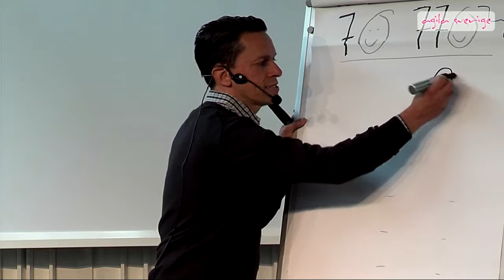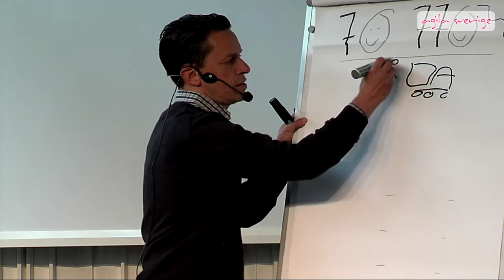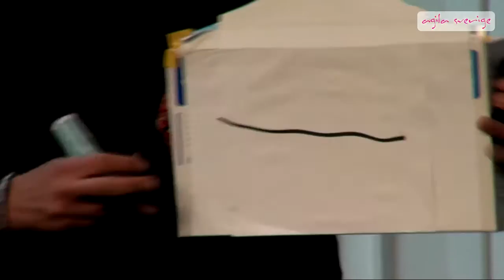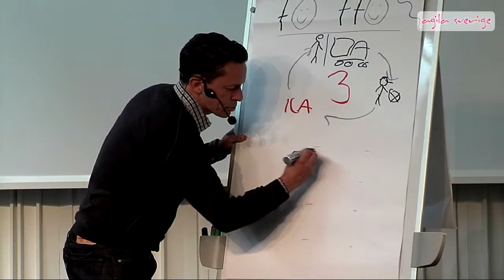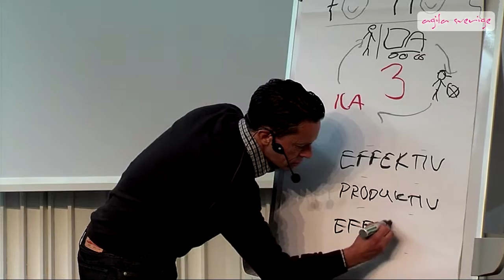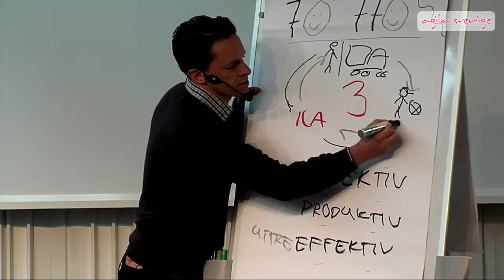Inre effektivitet, produktivitet och yttre effektivitet - Staffan Nöteberg